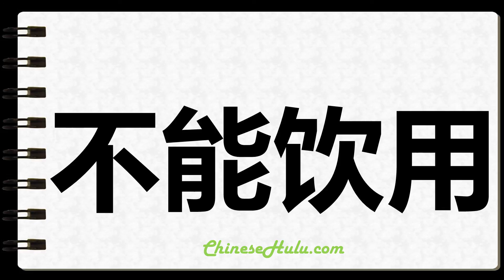How to Write Undrinkable in Chinese